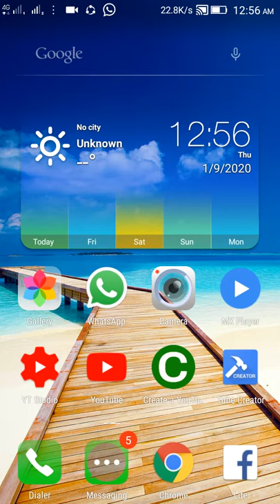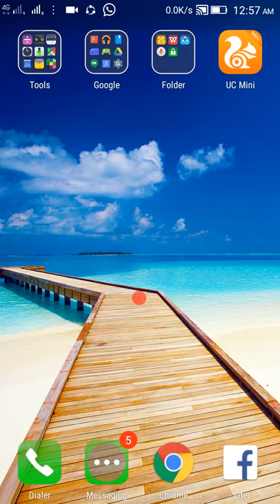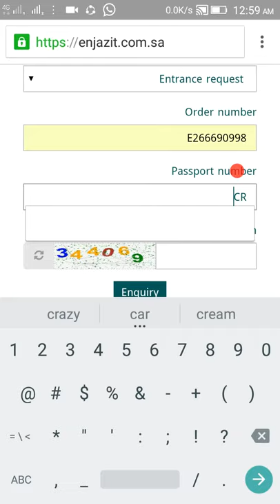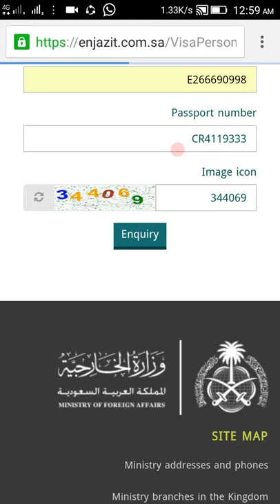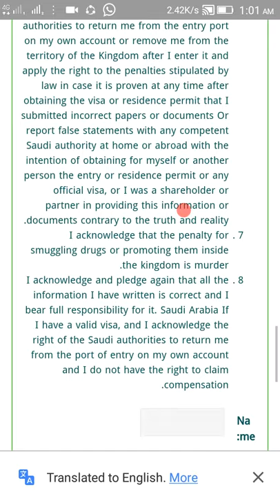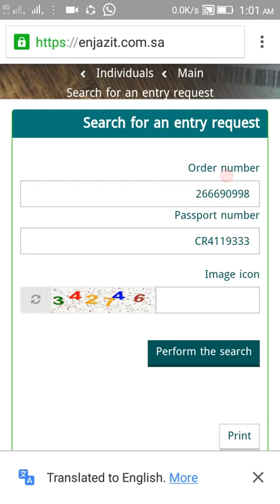how to check Saudi visa status & E-number online/how can you check your E-number & Saudi visa status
How can u check ur e number & visa status